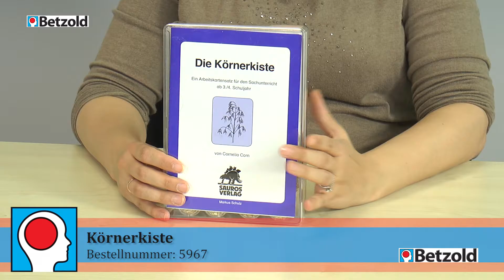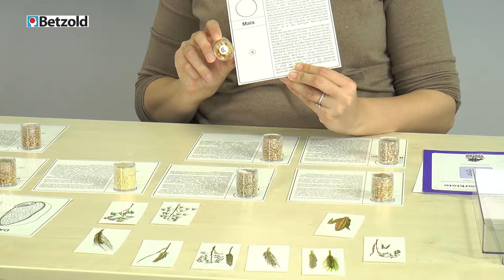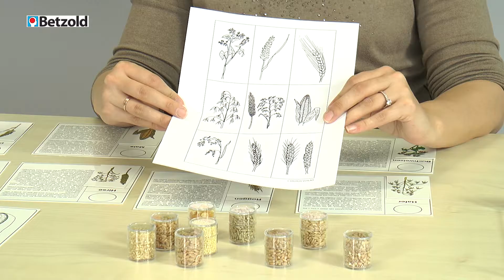Körnerkiste mit 9 verschiedenen Körnersorten | Betzold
Die Körnerkiste ist ein Arbeitskartensatz für den Sachunterricht. Kinder lernen mit 9 verschiedenen Körnersorten die einzelnen Getreidearten kennen.